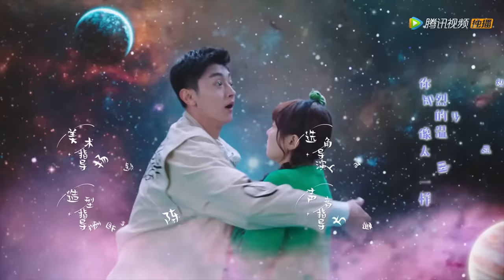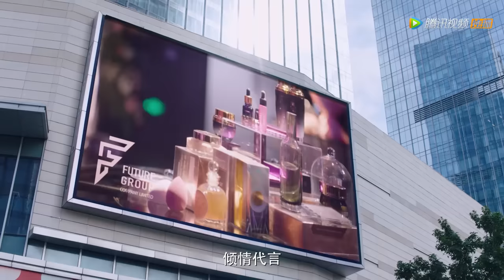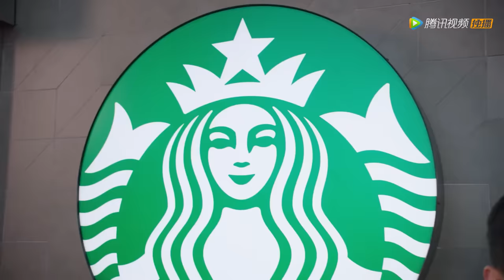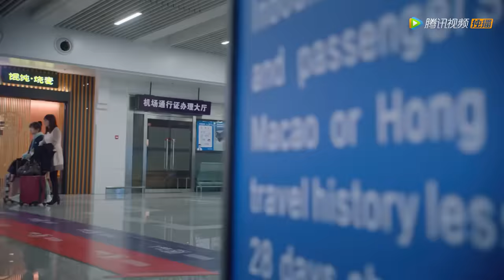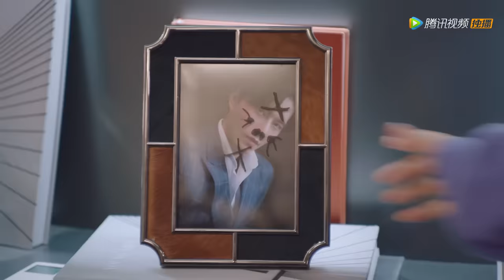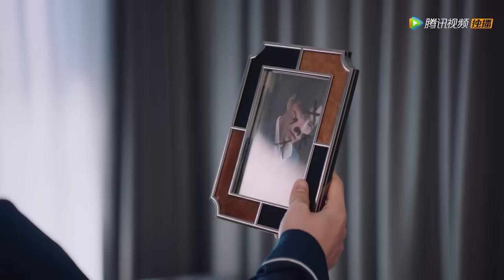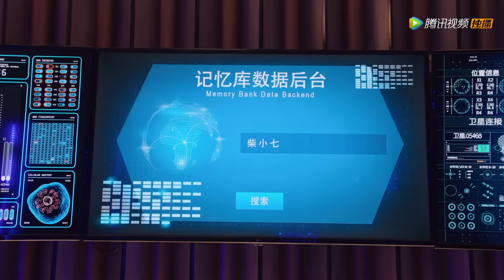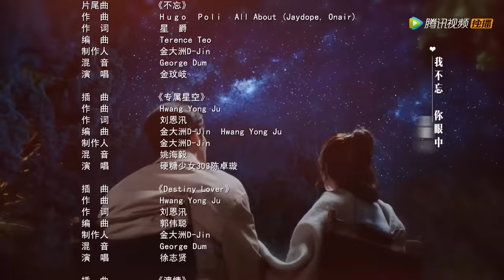ENG SUB【外星女生柴小七2 My Girlfriend is an Alien S2】EP01 冷气夫妇高甜回归，婚礼当天小七被带回到开普敦星（徐志贤、万鹏）